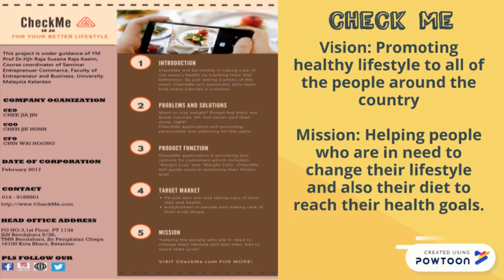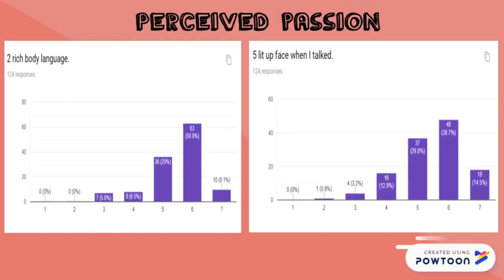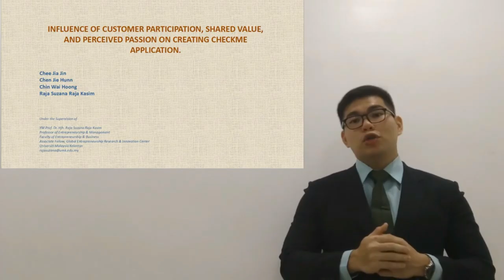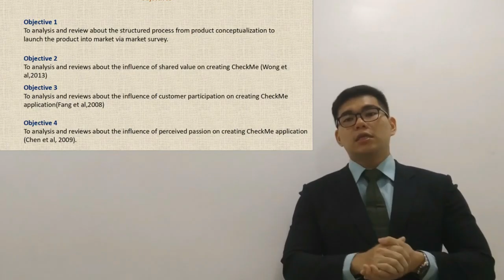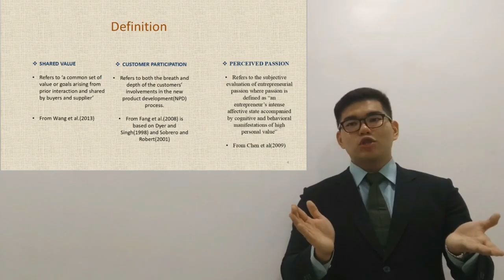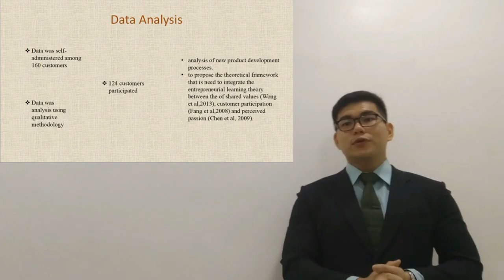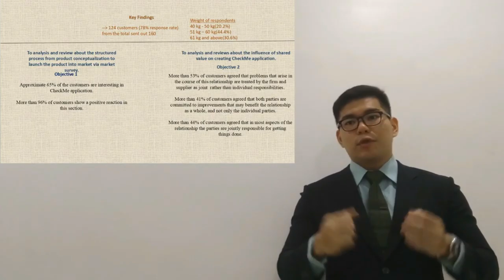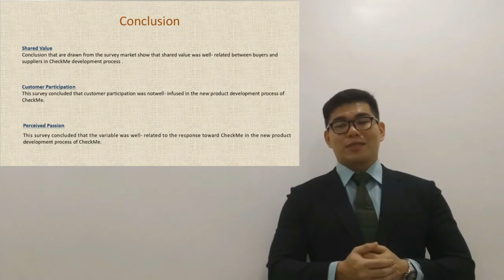SE20 CHECKME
Members:
Chee Jia Jin A16A1263
Chen Jie Hunn A16A1265
Chin Wai Hoong A16A1268